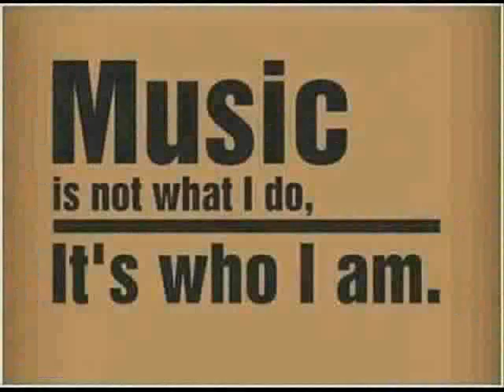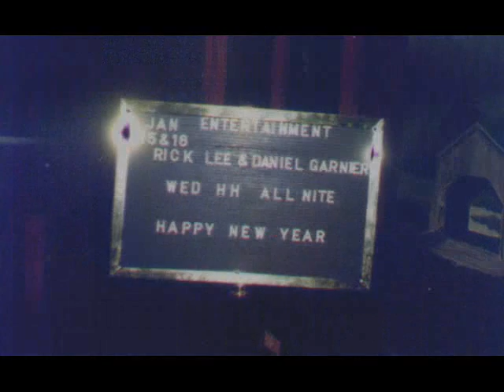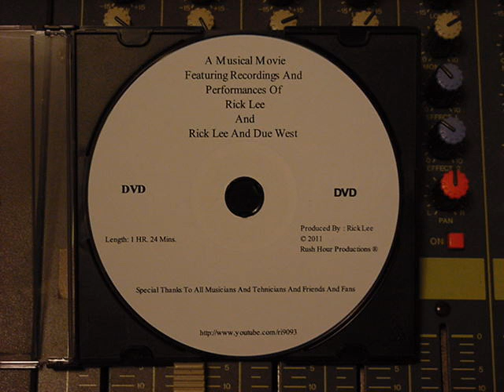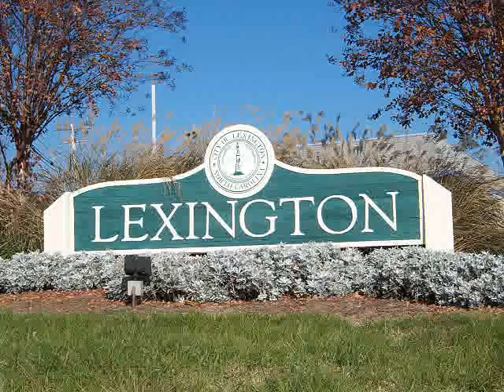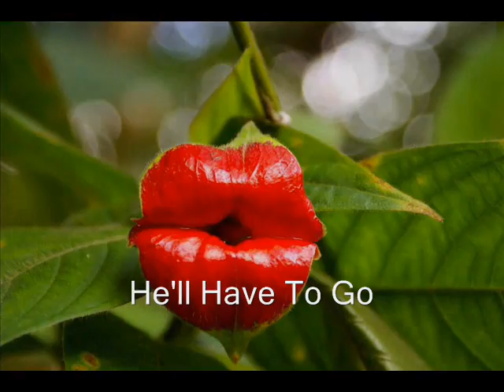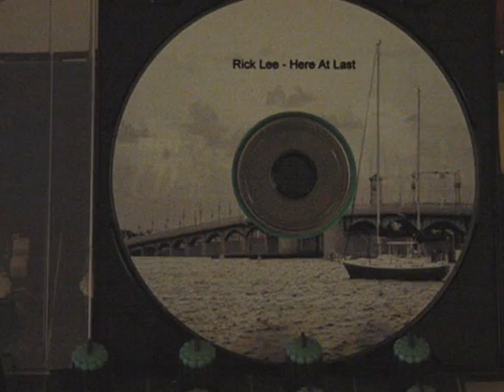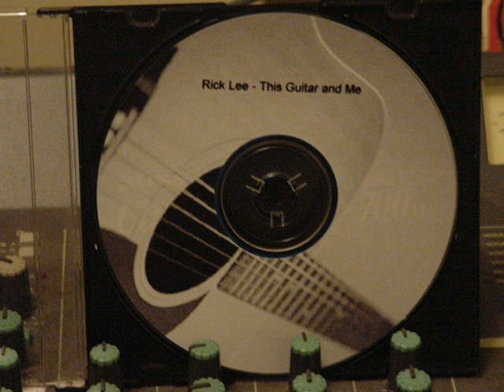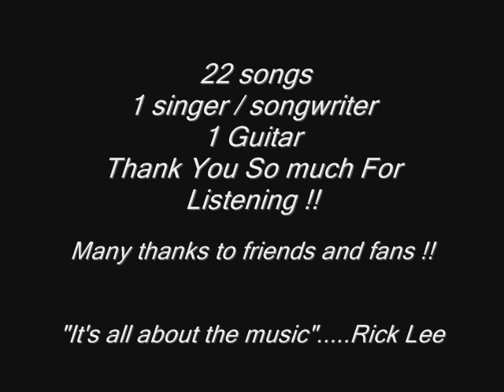Rick Lee - An Acoustic Musical Movie - "This Guitar And Me"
Rick Lee - Vocal / Acoustic Guitar . Another in Rick's "A Musical Movie" series . From Rick's Audio Project : This Guitar And Me .